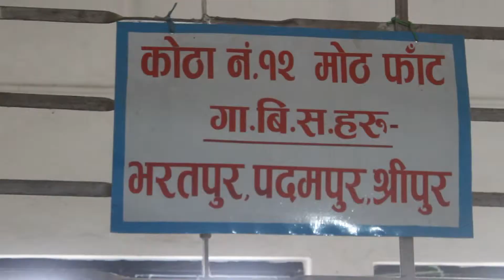मालपोतमा बिचौलियाको बिगबिगी,